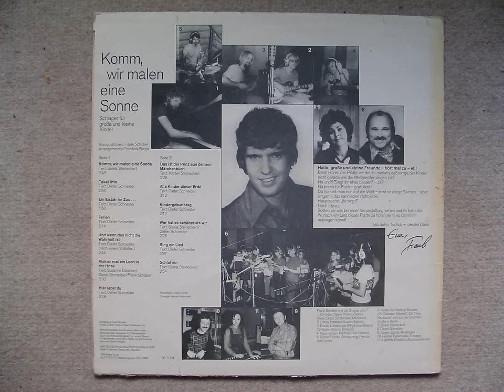Sing ein Lied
Komm wir malen eine Sonne
Frank Schöbel